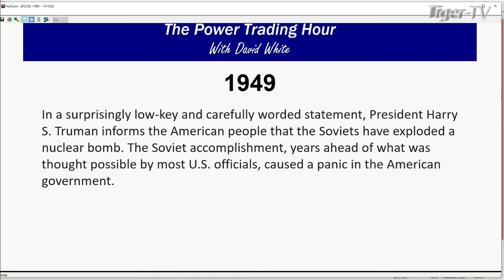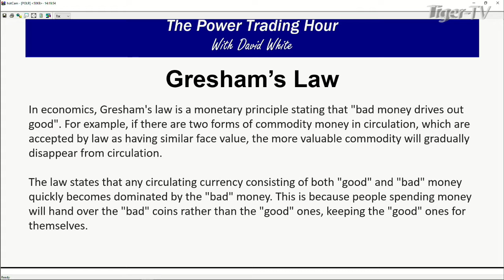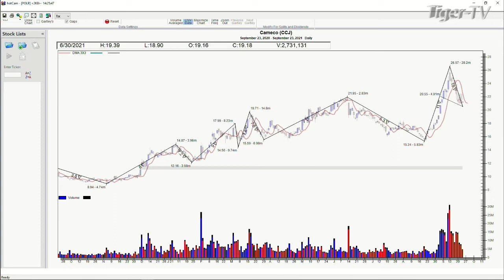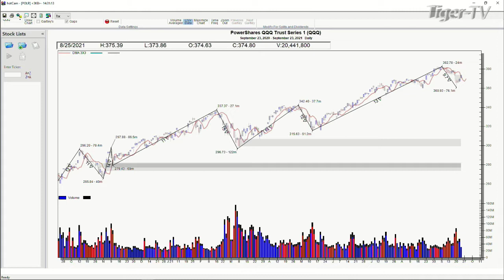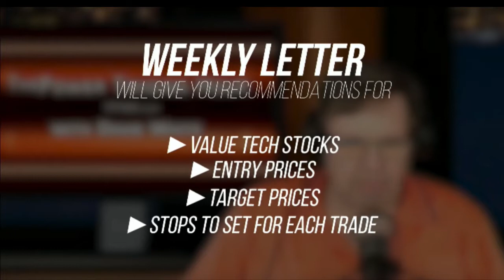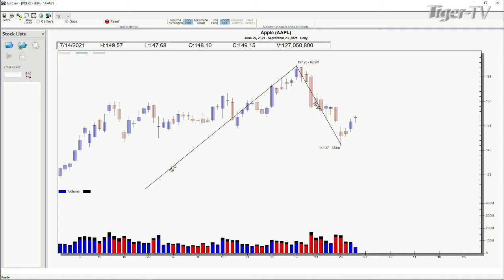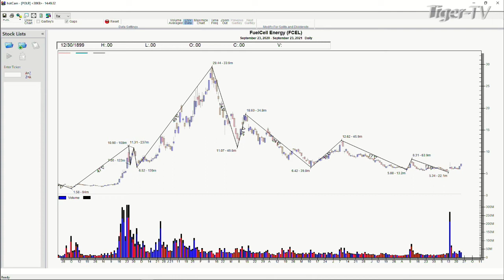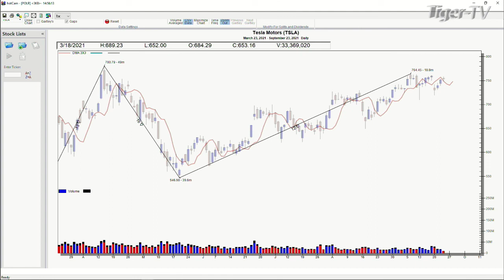September 23rd, The Power Trading Hour with David White on TFNN - 2021